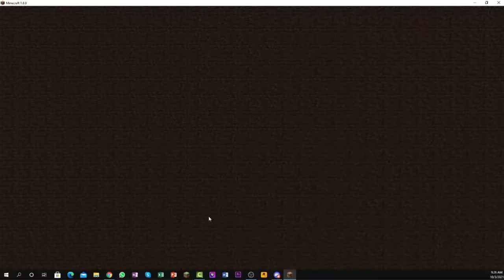Maybe the last video on this channel, idk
sub or u gay